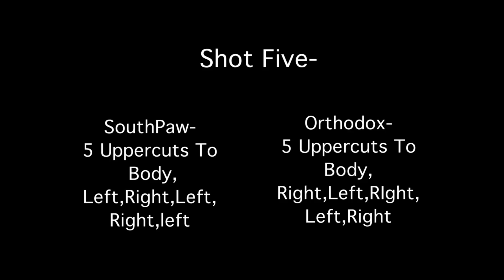Boxing Combinations Tutorial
A complete run through of the required boxing techniques to train at The Fitness Factory Gym.